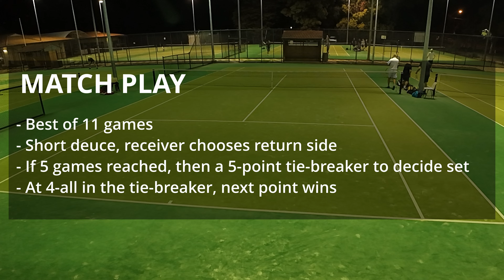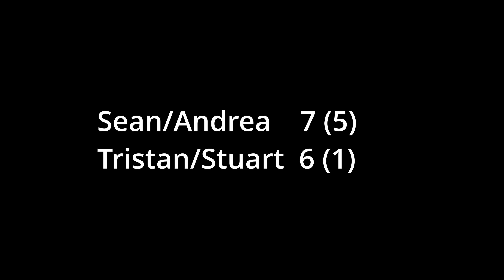Monday Night Comp: Sean/Andrea v Stuart/Tristan